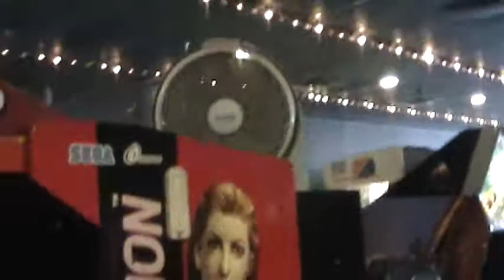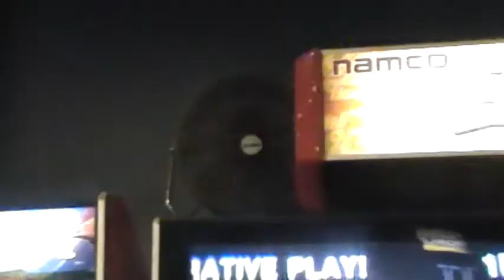Fans in an arcade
bunch of floor fans in a arcade in ocean city NJ